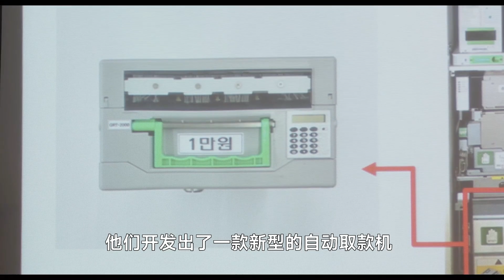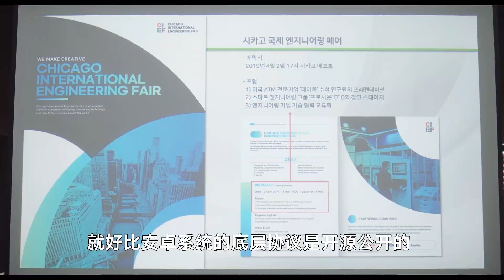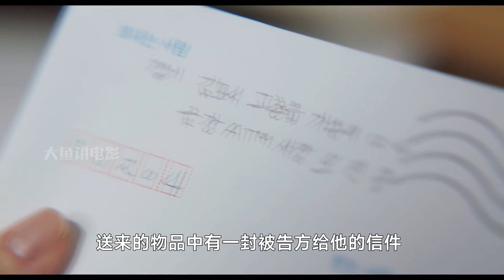奇怪的律师禹英雨05，太无耻！利用开源技术申请专利打击对手，达到市场垄断的地步，他们究竟谁在说谎，可真相往往只有一个！豆瓣高分韩剧《奇怪的律师禹英雨》第5集。大鱼解说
片名：奇怪的律师禹英雨
主演：朴恩斌 / 姜泰伍 / 姜其永 / 全裴修 / 白智媛 / 陈庆 / 朱贤英

7：30左右是第四集的内容！🍬